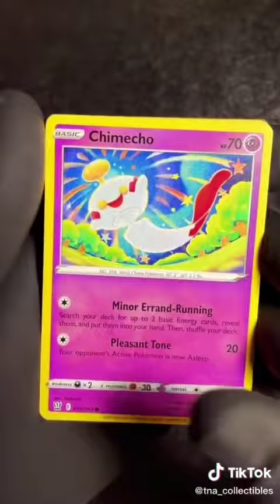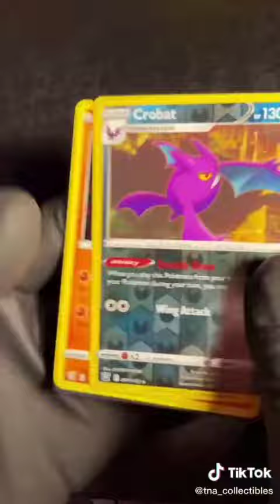Battle Styles Opening 1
join us on twitch to watch us Live! :)